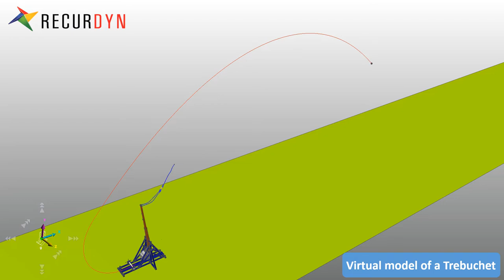Virtual model of a Trebuchet / Catapult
This video shows a simulation of aTrebuchet virtual model.
The cable was modeled as flexible bodies and the detailed behavior to throw the rock was well reproduced.

00:00 Trebuchet
00:16 Overall behavior of the virtual trebuchet
00:30 Local behaviors of the components of the virtual trebuchet